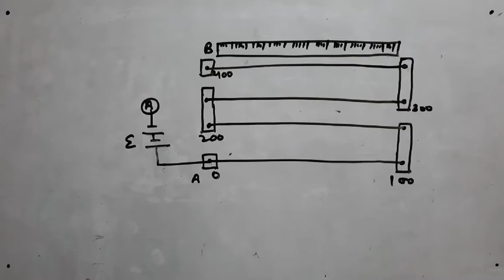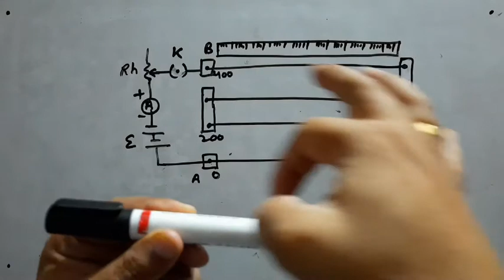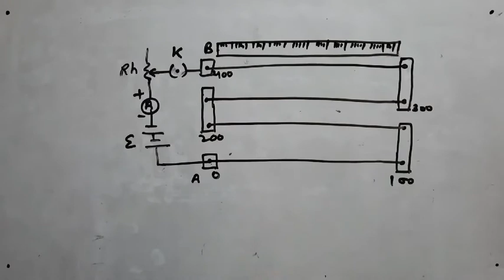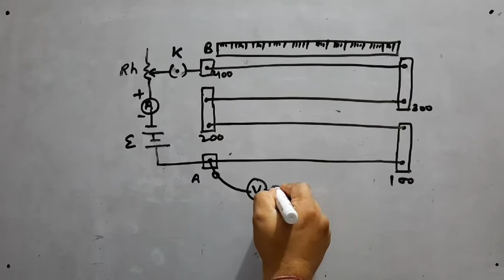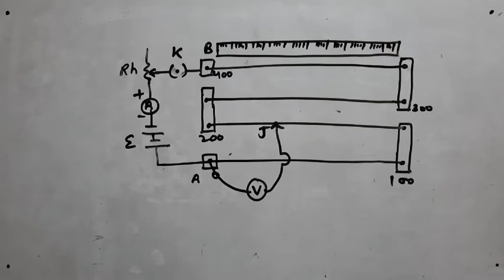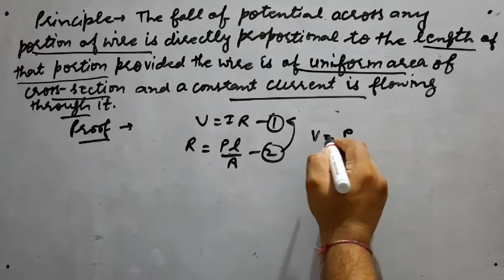Potentiometer and its principle